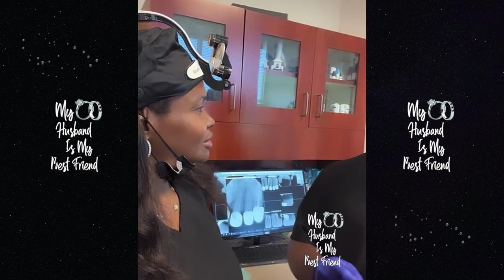Don't Come Around My Baby Boy" Dr. Heavenly Checks Ladies Asking If Her Son Zachary Is Single! 😂